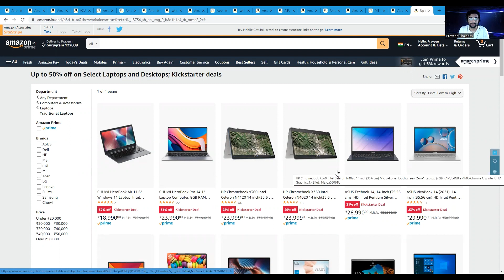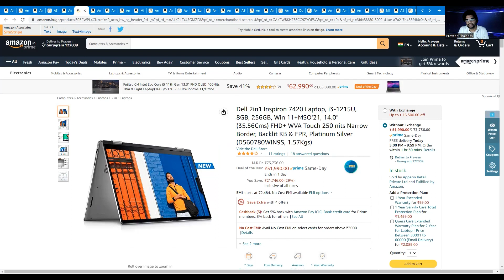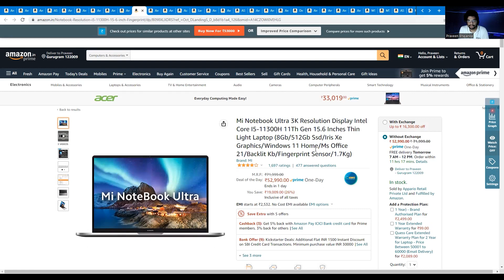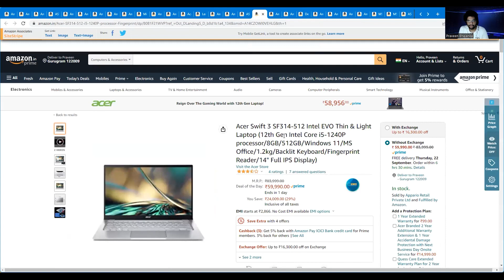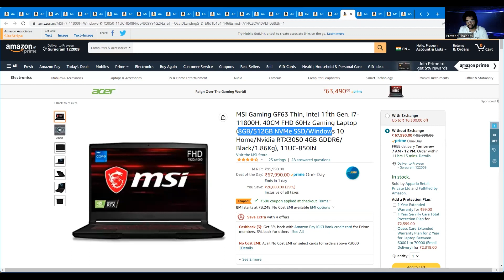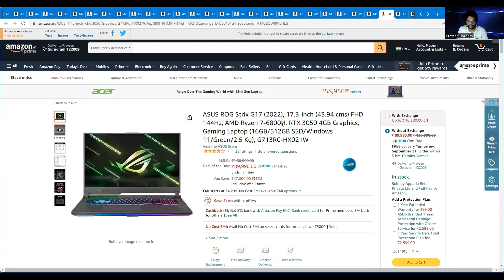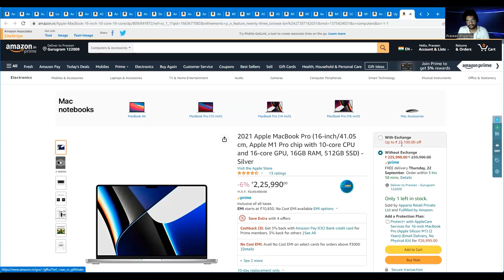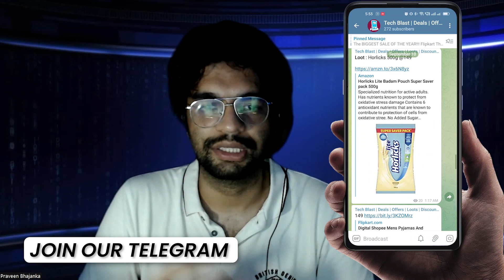Amazon Great Indian Festival Sale 2022 Laptop Offers | Best Gaming Laptops | 30K to 1 Lakh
Amazon Great Indian Festival 2022 Laptop Offers - In this video, I am talking about the Amazon Great Indian Sale 2022 Laptop offers & the Best Laptop Deals on Amazon. The Best Deals at Best Prices. Hope this video helps.

Redmi Book 15
Redmi Book Pro
MSI Modern 14
ASUS VivoBook Flip 14
ASUS TUF Gaming F15
Dell 2in1 Inspiron 7420
ASUS TUF Gaming A15
ASUS VivoBook Ultra K14
Mi Notebook Ultra 3K
HP 14s
Mi Notebook Pro QHD+
Acer Aspire 7
Lenovo IdeaPad Gaming 3
HP Victus
ASUS Vivobook 15
Acer Swift 3
Lenovo IdeaPad Slim 3
MSI Gaming GF63
Dell G15 5511
HP Pavilion 14
MSI Katana GF66
MSI Gaming Sword 15
ASUS ROG Strix G17 (2022)
MSI Katana GF66
MSI Katana GF76
ASUS ROG Strix G17
MSI Katana GF66
LG Gram17
MSI Katana GF76
LG Gram14
Above 1 Lakh
Apple MacBook Air M1
Apple MacBook Pro M1
Apple MacBook Pro 14-inch
Apple MacBook Pro 16-inch

Recommended Products
offers on laptops in amazon
best laptop offers in amazon
amazon diwali offers on laptops
amazon laptop discount
amazon laptop offers lenovo
bajaj emi laptops in amazon